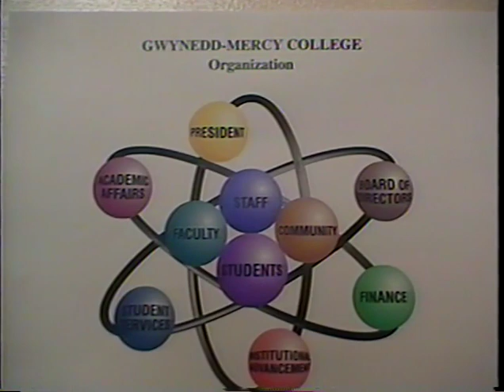Campus Scenes, ca 1996, Sister Megan Brown, Marilyn Lewis, Sister Margaret Anne Dougherty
Student Services takes a tour around campus.  Interviews include Sister Megan Brown, Marilyn Lewis, and Sister Margaret Anne Dougherty.